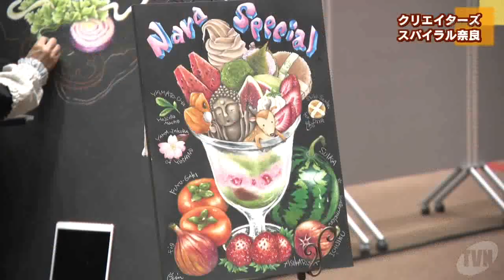クライアントとの出会いを クリエイターズスパイラル奈良